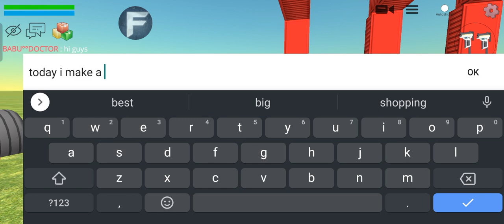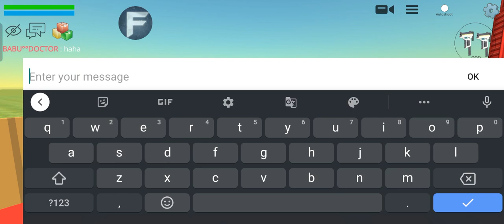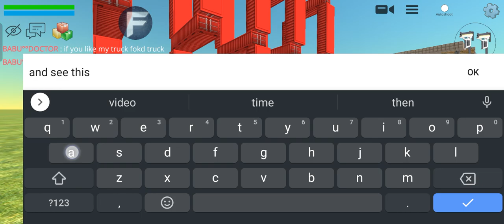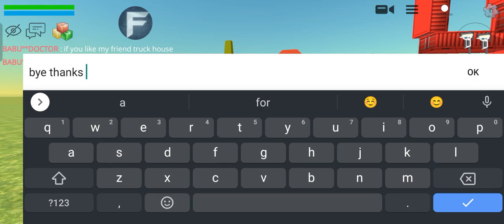I make a food truck part 2 in chicken gun 🤗🤗🤗🤗